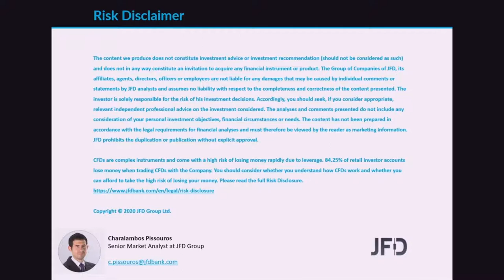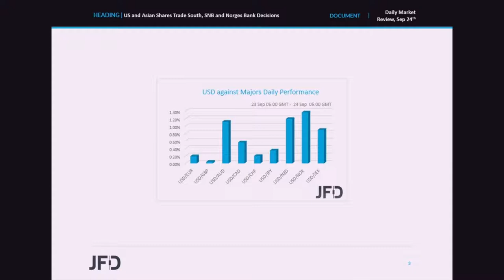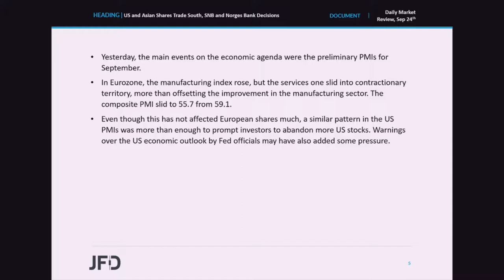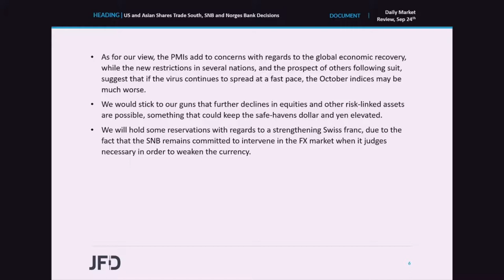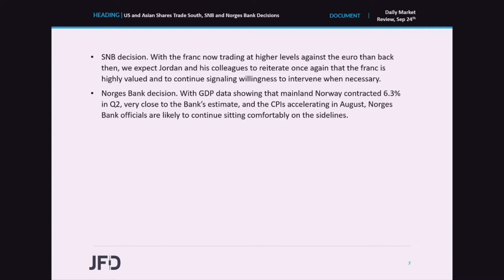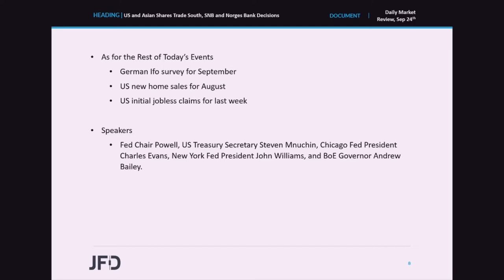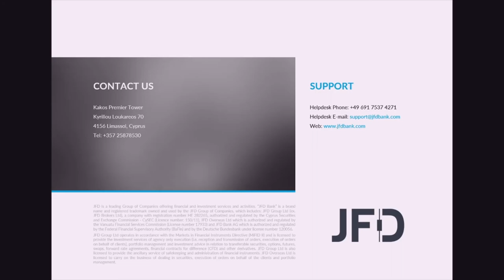Daily Market Review: US and Asian Shares Trade South, SNB and Norges Bank Decisions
Even though EU indices finished their trading in positive waters, US and Asian Shares traded in the red on increasing fears with regards to a slowdown in the global economic recovery due to a second round of coronavirus-related restrictions. As for today, we have two central banks deciding on monetary policy, and those are the SNB and the Norges Bank. Neither Bank is expected to proceed with any policy changes and thus, we will look for any material changes in the accompanying statement’s language.